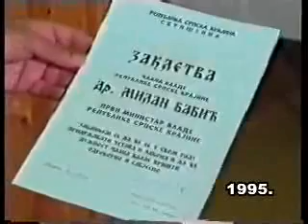VOJISLAV STANIMIROVIC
KNIN SAO KRAJINA PRISEGA VLADI,
NIME TJ ISTI VOJISLAV STANIMIROVIC DANAS JE SABORSKI ZASTUPNIK U HRVATSKOM DRZAVNOM SABORU NJEGA SE TERETI DA JE KAO MEDICINAR PRISILNO VADIO VELIKE KOLICINE KRVI ZAROBLJENIM BRANITELJIMA NA TERET MU SE STAVLČJA UBOJSTVO RANJENIKA U TOVARNIKU KOJG JE IMENOVANI KOLIMA HITNE POMOCI TREBAO PREVESTI U NOVOSATSKU BOLNICU NAIME TAJ RANJENIK ISHUMIRAN JE KILOMETAR DALJE U MASOVNOJ GROBNICI
PROTIV VOJISLAVA STANIMIROVICA NIKADA NIJE PODIGNUTA OPTUZNICA NA NJEGA JE PRIMJENJEN OPCI OPROS